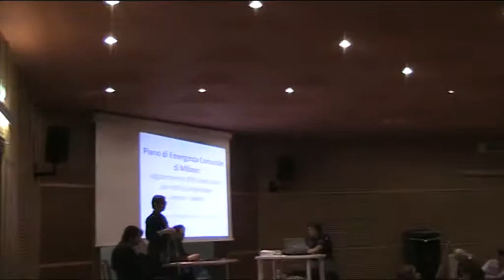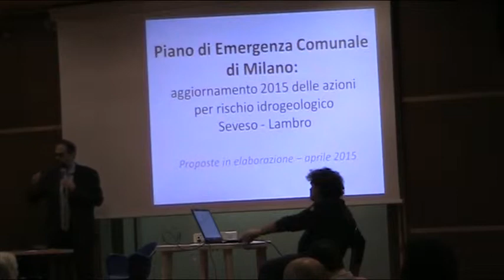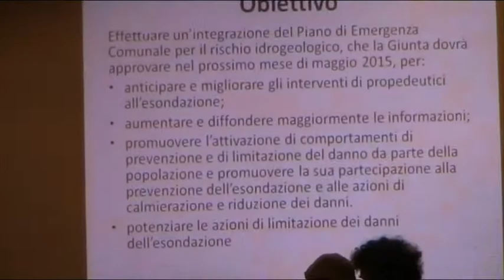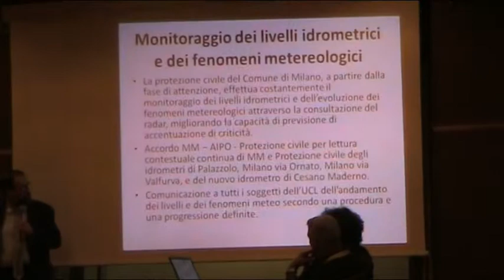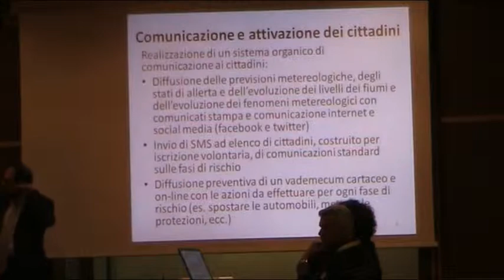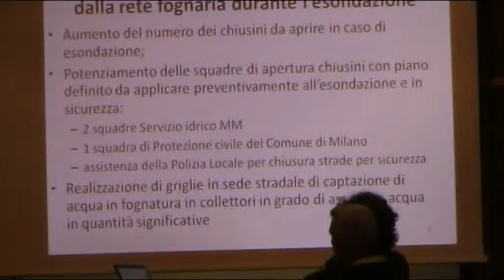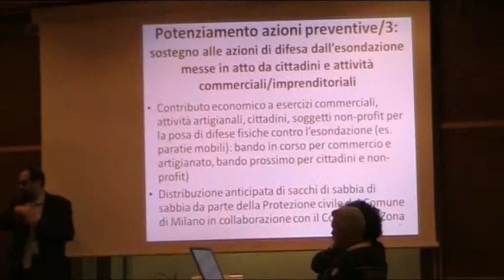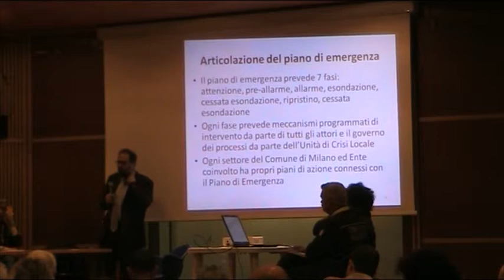Seveso Piano Emergenza per Milano 13/4/2015 1/3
Seveso Piano Emergenza per Milano 13/4/2015 1/3 presso Auditorium Cà Granda